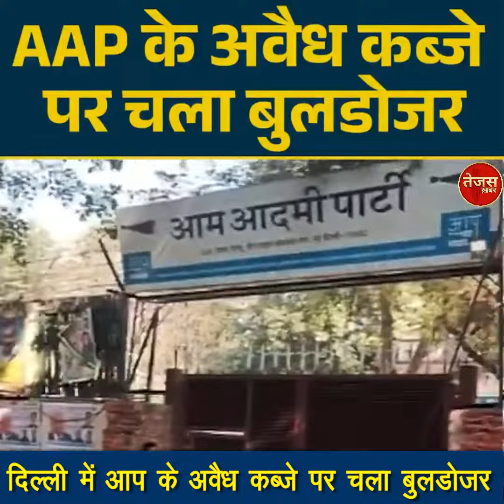दिल्ली में आप के अवैध कब्जे पर चला बुलडोजर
Bulldozer on illegal occupation of AAP in Delhi
Delhi BJP shared the video